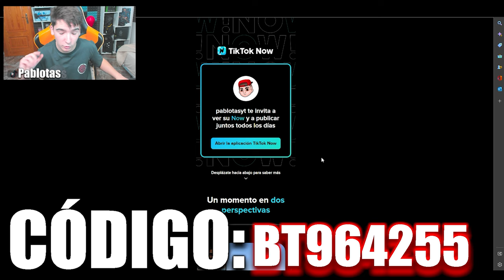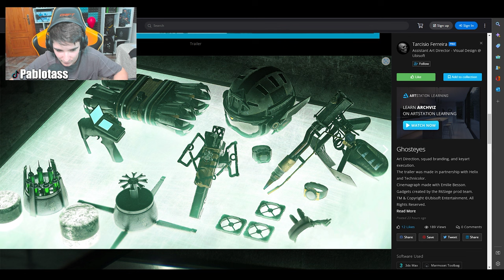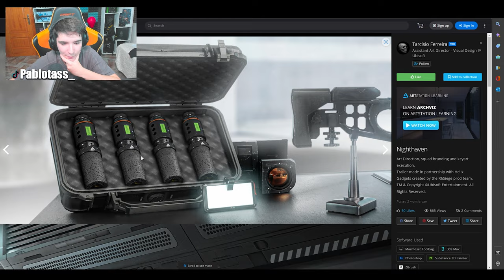TODOS los DETALLES que NO HAS VISTO de GHOST EYES | RAINBOW SIX SIEGE | Solar Raid | Pablotas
⏩En este Gameplay de Rainbow six siege en Brutal Swarm: ODOS los DETALLES que NO HAS VISTO de GHOST EYES
► ¡Sígueme!